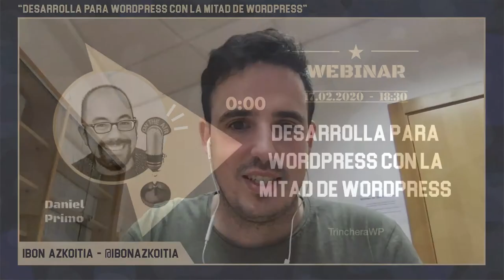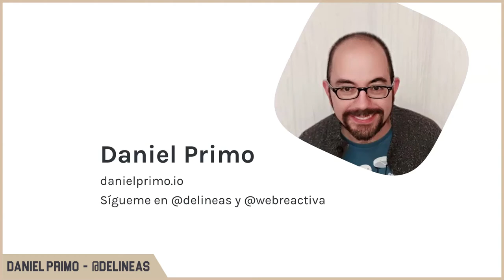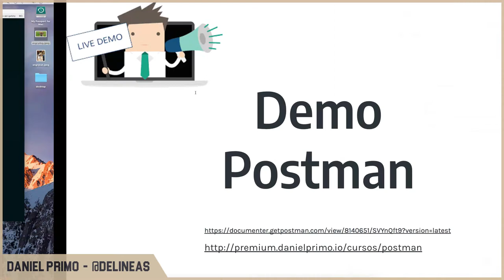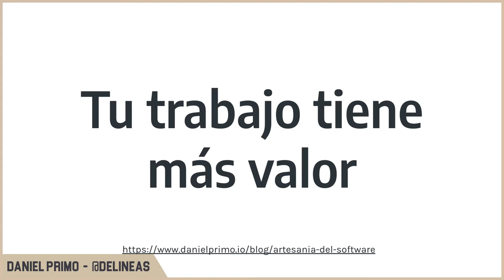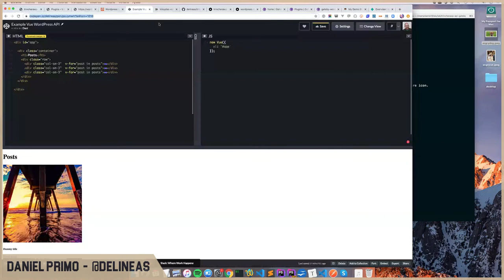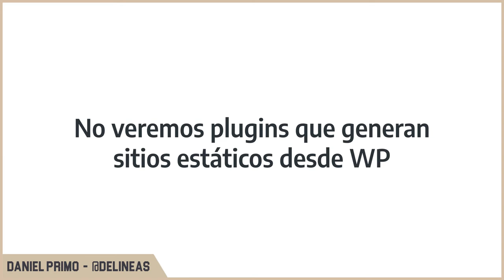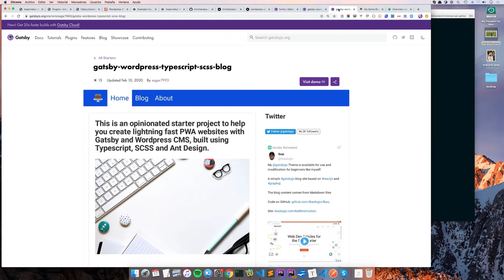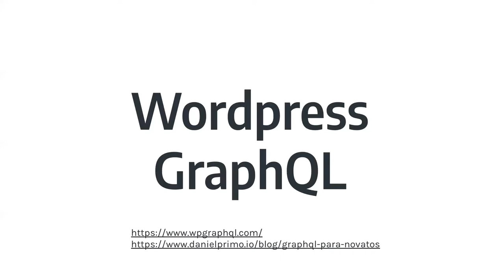Desarrolla para WordPress con la mitad de WordPress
¿Harto de que no puedas optimizar más tu theme? El mundo de desarrollo avanza y nosotros con él. Repasamos los motivos para sacar provecho de tu WordPress creando de forma diferente y más moderna tus themes. Sin perder la potencia del panel de administración.

Participan en el Webinar:

  - Daniel Primo @delineas
  - Ibon Azkoitia @ibonazkoitia